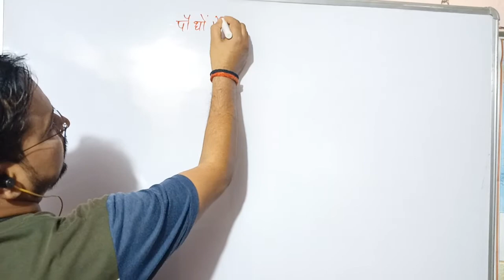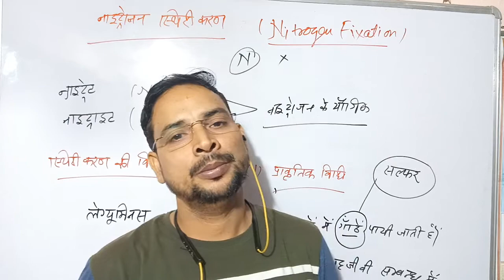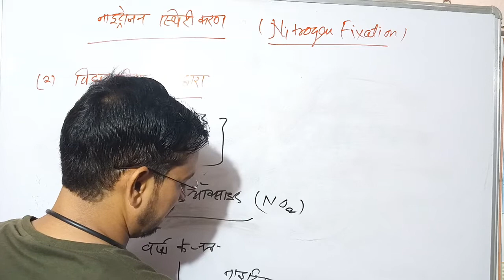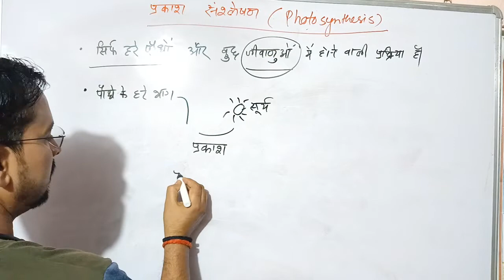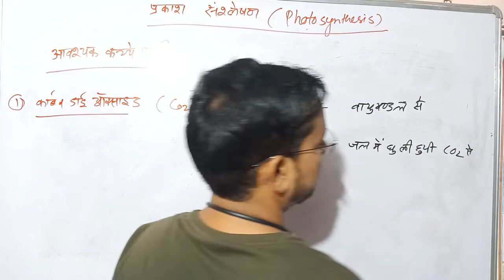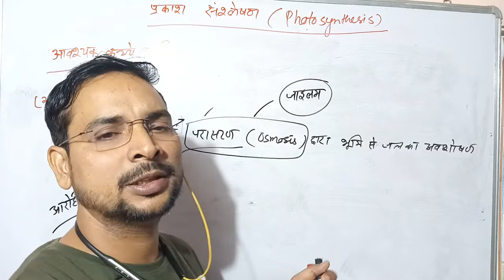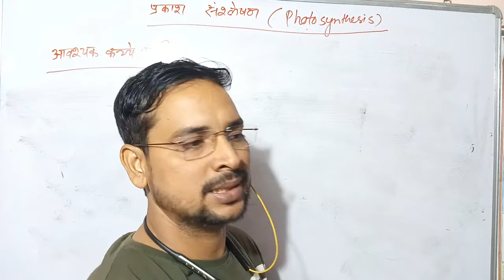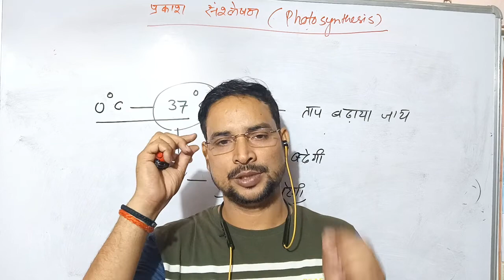31- जीव विज्ञान (Biology) : नाइट्रोजन स्थिरीकरण, प्रमुख विधियाँ, प्रकाश संश्लेषण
biology for uppcs, bpsc, ukpcs, cgpcs, mppcs, ukpcs, jpsc, dssc

biology for sachiwalay sahaysk
biology for ssc, mts, railway, ntpc,
biology for upsssc, uksssc sscgd, dssc bssc
biology for all competitive exam
biology for fireman exam,up police,bihar police
biology for Delhi police, jharkhand police
biology for one day exam
biology for uptet ,lekhpal,ctet,stet, btet rtet
biology for entrance exam